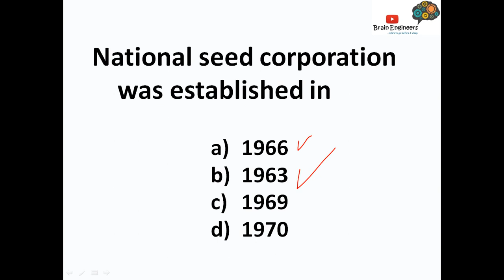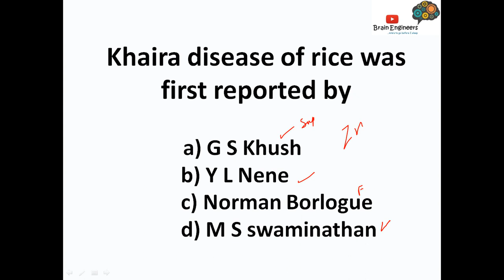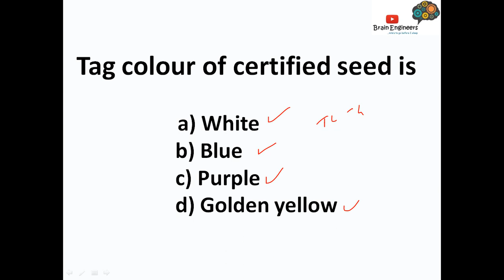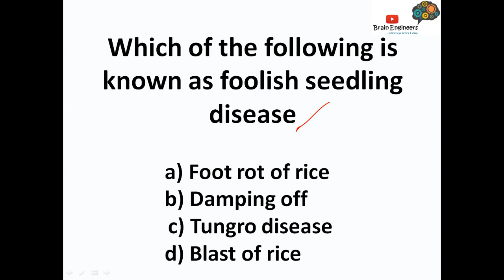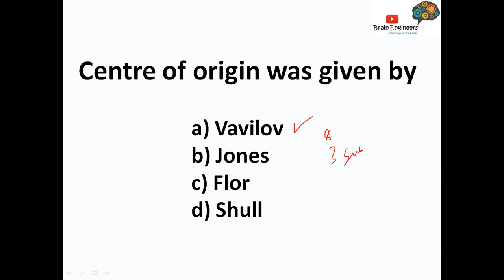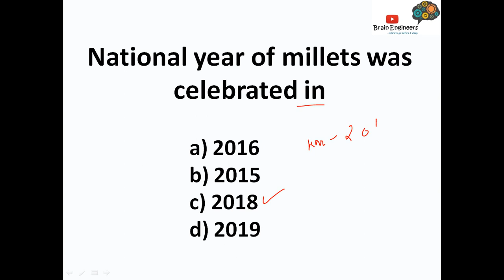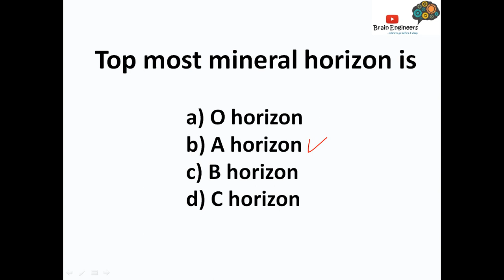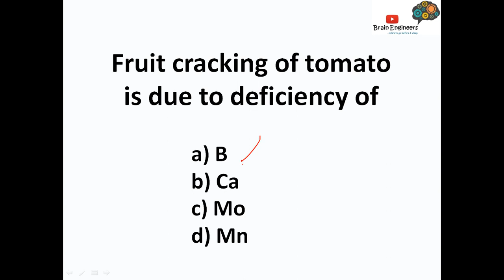NSC Important Questions- Part 4